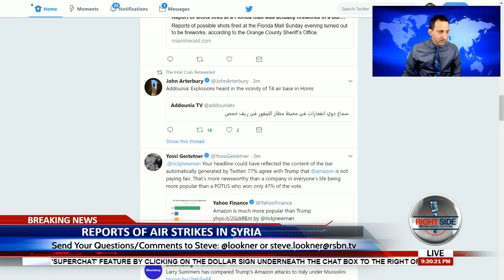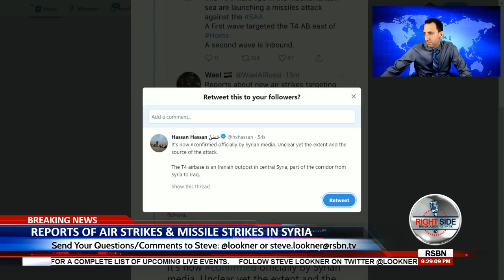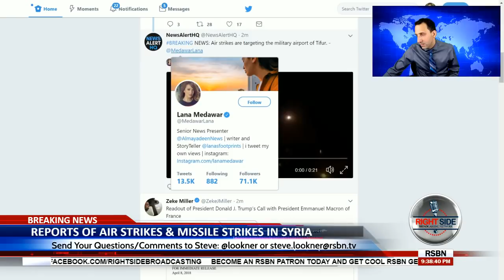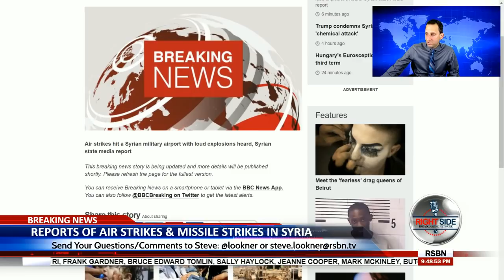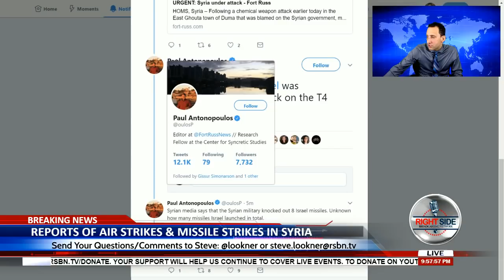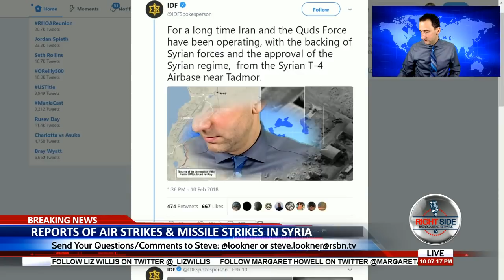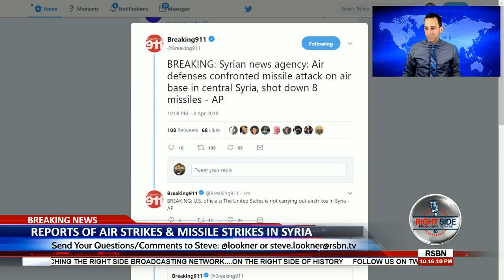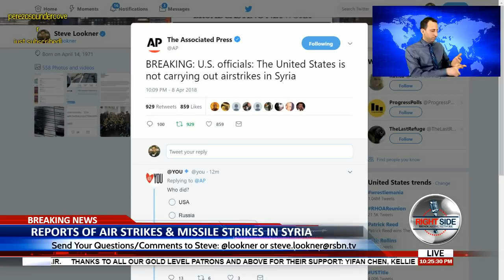Reports of Air Strikes in Syria - LIVE BREAKING NEWS COVERAGE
There are unconfirmed reports of air strikes and missile strikes in Syria, targeting Syrian army bases. We have LIVE BREAKING NEWS COVERAGE of the reports of air strikes on Syria.

UPDATE: While Syrian state media has reported that there were air strikes in Syria tonight, the U.S. government has denied that they conducted any military action in Syria.

LIVE NOW: Unconfirmed Reports of Air Strikes in Syria - LIVE COVERAGE

Watch the LIVE STREAM of the reported explosions & military attack on Syria